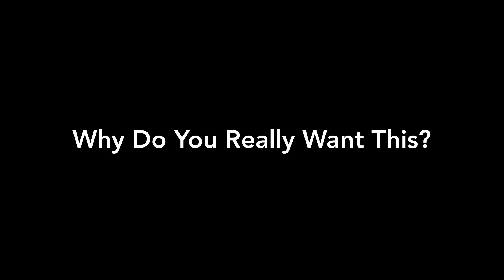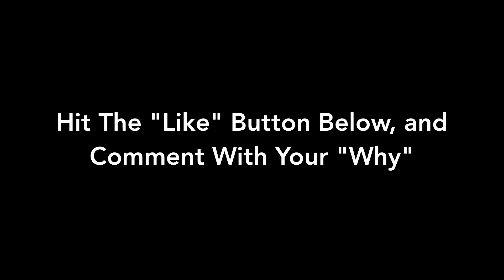How to Achieve Any Goal In Life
FOLLOW ME

CREDITS AND USEFUL ARTICLES

PICTURE: ME

Here's that article I wrote on "what to eat" each day

Ultimately, my advice is about whole foods, adding more plants, following a mostly mediterranean plan, and changing tiny habits.